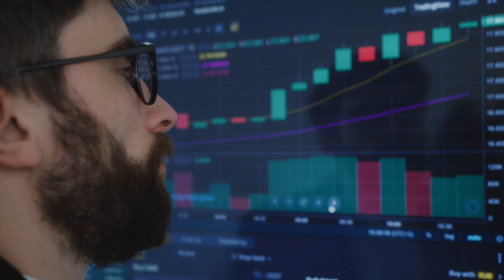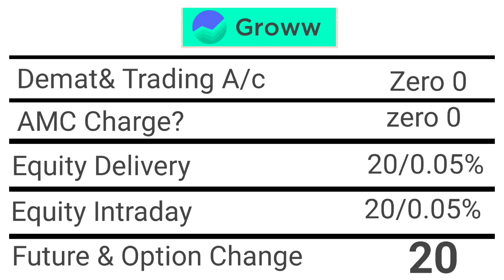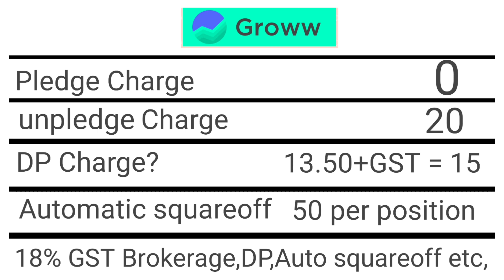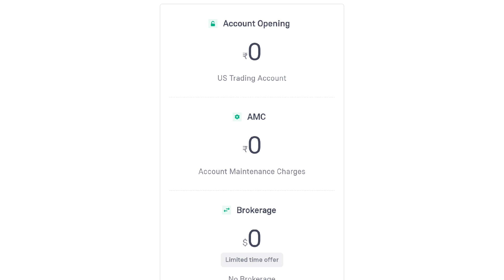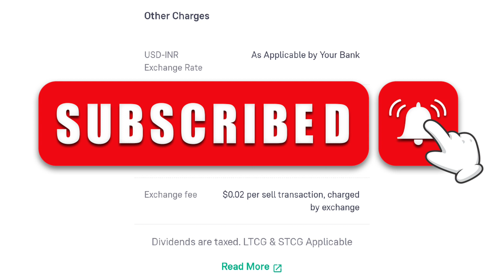Groww Charge? Price? Grow অ্যাপ এর চার্জ কত? Grow w চার্জ সম্পর্কে ভালোভাবে জানুন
Groww App Charge Price

Groww Delivery charge?

Groww AMC Charge?

Groww All charge